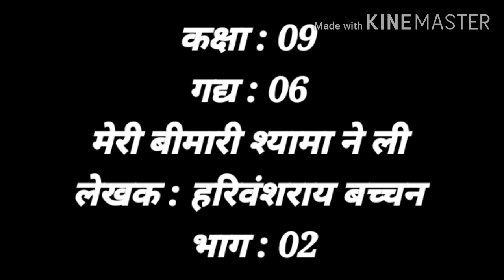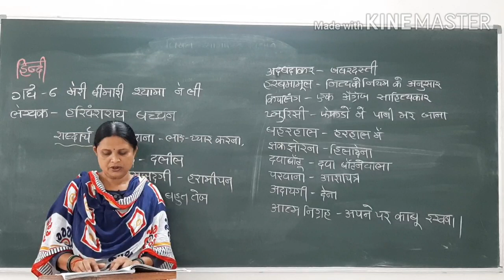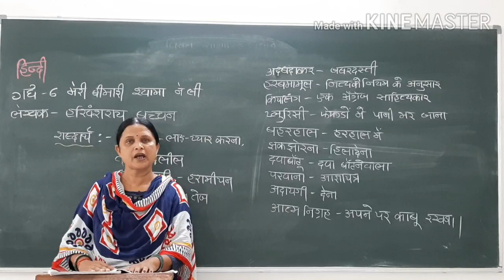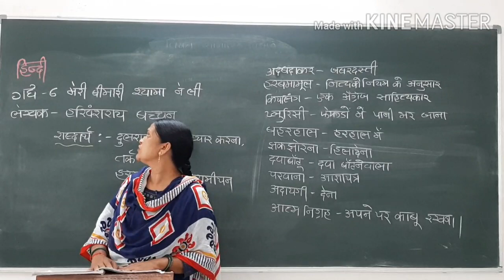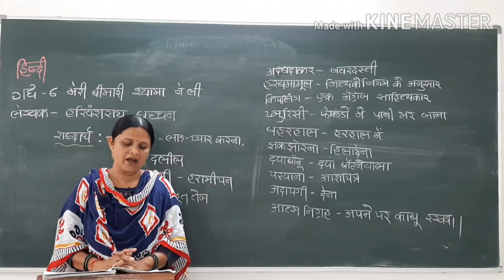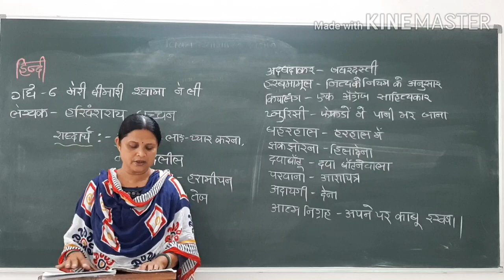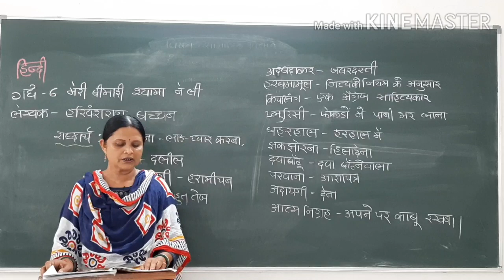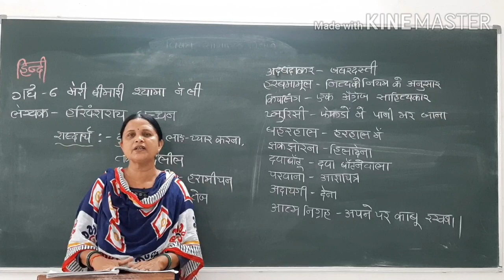std 9 HINDI Ch 6 part 02#BY...B B PANDYA